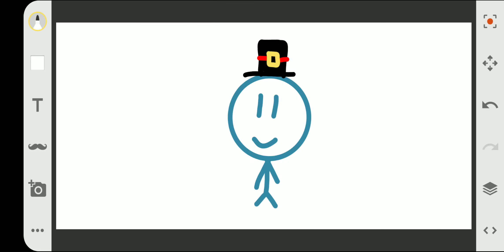My look (for christiaan Taylor JR studio)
Can you make me pls?